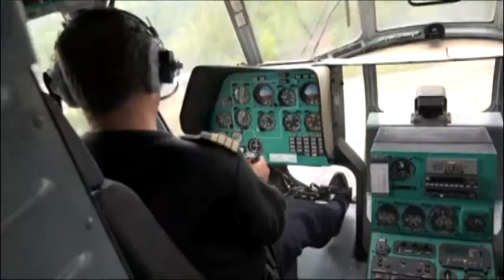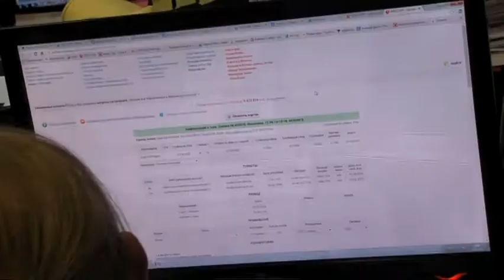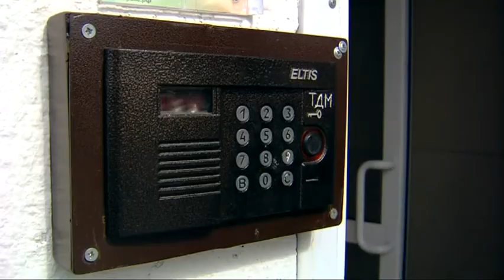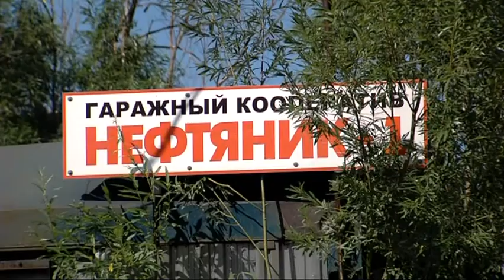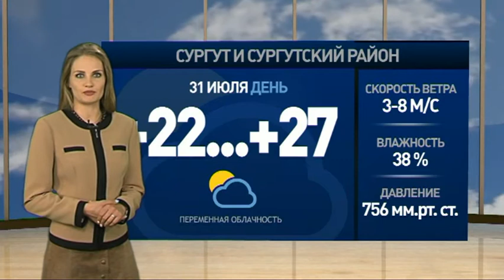В центре событий. Дневной выпуск. 31.07.17. 16+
В студии Снежана Журавлева. Смотрите сегодня в выпуске:

В Югре действует более 30 очагов лесных пожаров, на ликвидацию ЧС в округе выделены дополнительные средства.

В Сургуте на АЗС рядом с газовой цистерной вспыхнул автомобиль, к счастью, все закончилось благополучно.

В Сургуте заработал новый футбольный проект. Заниматься одним из самых популярных видом спорта в стране приглашают деловых людей.